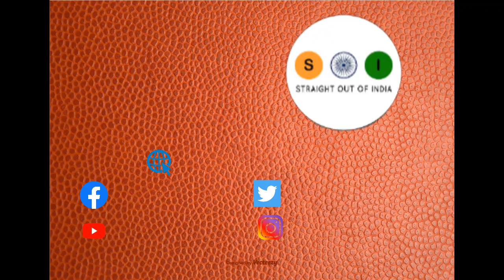Play 1241: Offensive Foul ?